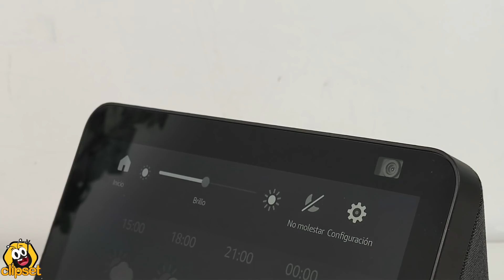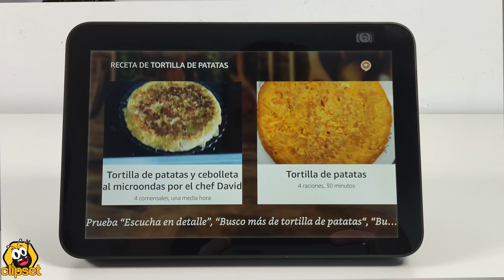¿un ESPÍA en CASA? -Amazon ECHO Show 8- Alexa te MIRA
❤️ Si vas a hacer tus compras en Amazon, y quieres apoyarnos, usa este link*
Las novedades del Amazon ECHO Show 8 apuntan directamente a una cámara más inteligente capaz de buscarte para encuadrar mejor las videoconferencias, pero también como sistema de videovigilancia doméstica. Te lo contamos todo en el vídeo.

▶ Si te interesan los nuevos Amazon ECHO Show 8, y quieres apoyarnos*, puedes encontrarlos